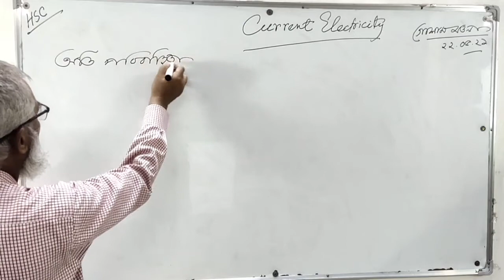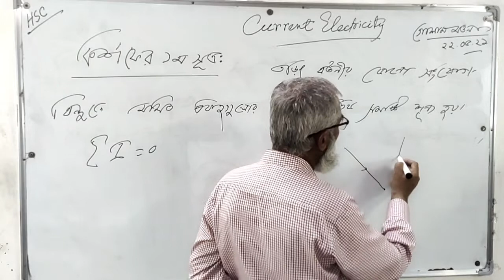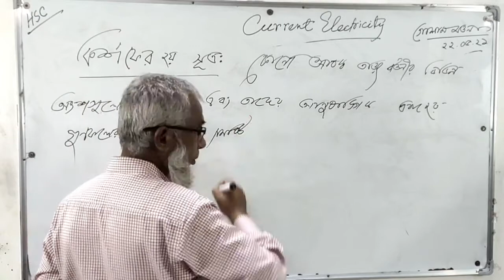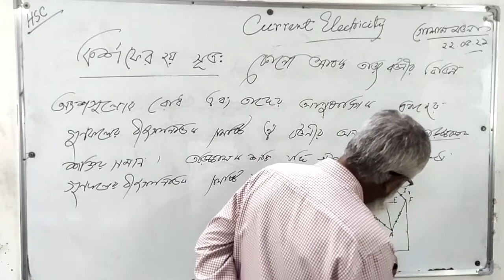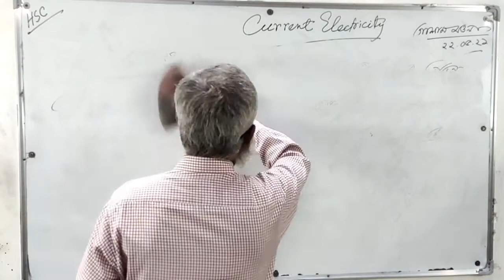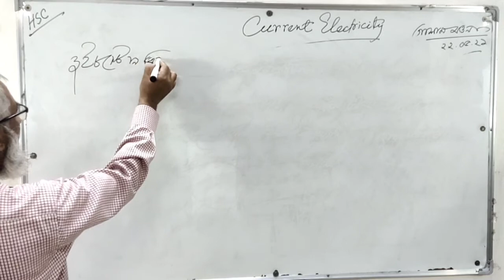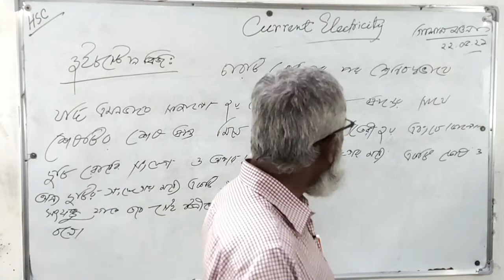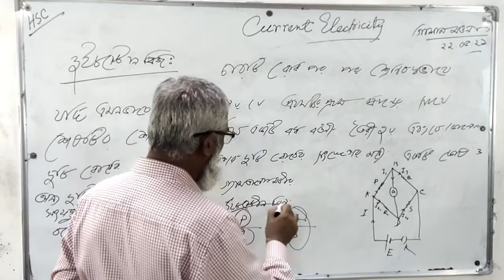২৩/০৫/২১ । শ্রেণিঃ একাদশ-দ্বাদশ । পদার্থবিজ্ঞান ২য় । অধ্যায়ঃ ৩য় । গুরুত্বপূর্ণ সংজ্ঞা ও আলোচনা